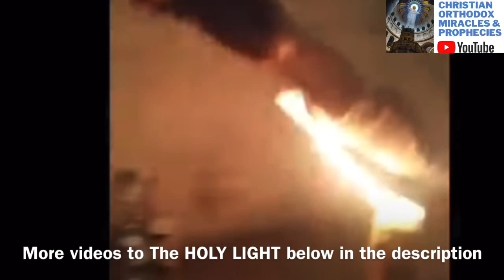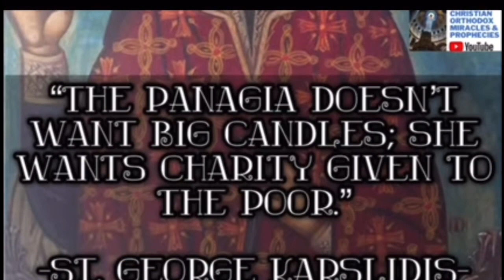76)Holy Light does NOT burn - Proof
Help build the Abandoned Churches in Kenya (currently up to Church No.10 & No.11)

Help feed the Kenyan Orphans

RELEVANT VIDEOS TO HOLY LIGHT BELOW:

My very first video:
1) Holy Light CAUGHT ON CAMERA in Jerusalem

25) Atheist scientists false theory shut down (on Holy Light Jerusalem)

47) REAL ANGEL + U/LIGHT CAUGHT on Camera in Jerusalem during Easter